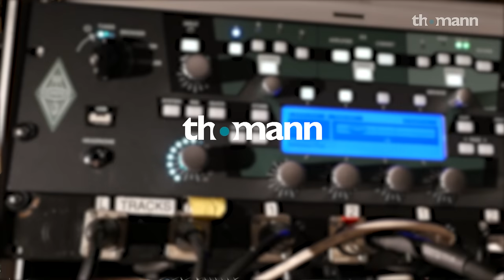Thomann Sessions | Unearth | Last Wish | Ken Susi & Buz McGrath (live)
Unearth's guitarists live in our videoroom! They performed "Last Wish" live over a backing track with drums and bass. Enjoy!